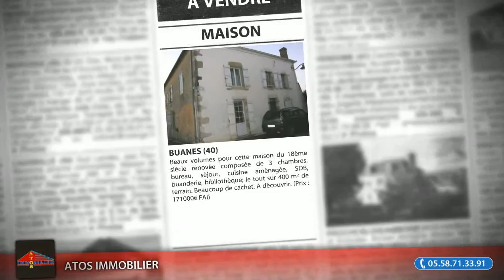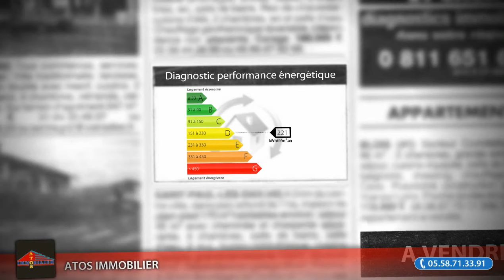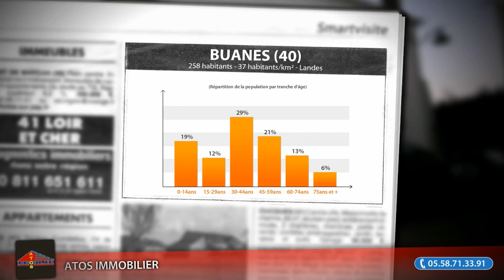Maison F5 à vendre, Buanes (40), 171000€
Beaux volumes pour cette maison du 18ème siècle rénovée composée de 3 chambres, bureau, séjour, cuisine aménagée, SDB, buanderie, bibliothèque; le tout sur 400 m² de terrain. Beaucoup de cachet. A découvrir. (Prix : 171000€ FAI)

• AGENCE :
Atos Immobilier (Aire Sur L Adour)

• ANNONCE :
• Type de bien : Maison
• Nb de pièce : 5
• Surface : 201m²
• N° de mandat : 12020
• DPE : 221 kWhep / m².an
• GES : 13 kgéqCO2 / m².an
• Prix : 171 000,00€ FAI